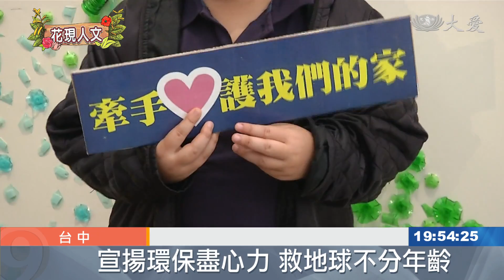大愛網美牆 花博打卡勝地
大愛環保科技人文館，有一片網美打卡牆，美麗花朵是用寶特瓶回收做成，結合年輕人愛用的語法，做成許多手拿看板，在臉書打卡衝人氣，希望吸引更多人走入大愛館，了解環保知識。

靜思鼓隊成員：「哥誰都不愛 只愛地球，媽寶是啥 我只知道環保，愛地球很時尚，社會在走 大愛環保拍照要有，蔬食很可以，牽手愛護我們的家。」

時尚年輕人的語法，寫成手拿看板，大愛館網美牆很吸睛。

民眾 蔡先生：「我不喜歡你都很難，因為你給我幸福，不是光節奏 是很寫實，而且處處顯得它的特別跟美麗 。」

大人小孩都愛，親子合照，也喜歡這片牆。

民眾 楊小姐：「我覺得很漂亮，愛地球 愛環保 。」

花朵由環保志工回收寶特瓶製成，標語由靜思鼓隊創意發想，希望大愛環保科技人文館，成為臉書熱門打卡點。

靜思鼓隊成員 黃榆真：「一直很希望能夠吸引年輕人，來到這個大愛環保人文館，是因為我們覺得 尤其是年輕人，非常適合推廣環保，而且是非常需要的，因為這是我們的家園。」

宣傳環保，絞盡腦汁，透過網美牆吸引大家走入大愛館，進一步傳揚正確觀念。

李雅萍 楊俊亭 台中報導